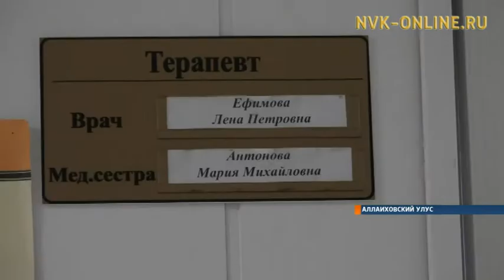Арктические районы Якутии готовятся к полярной ночи